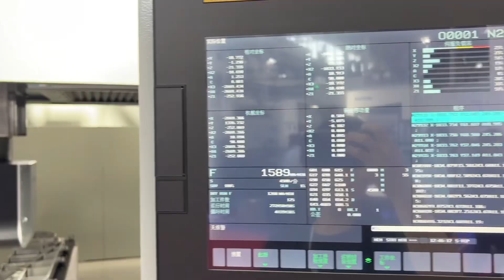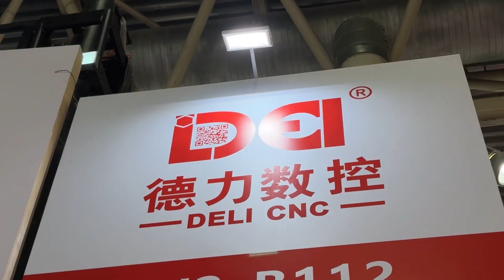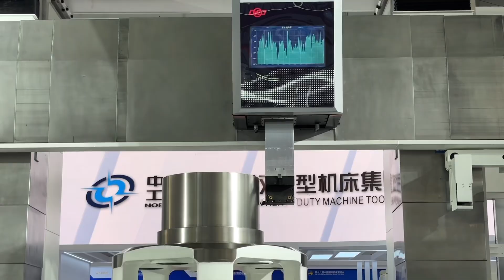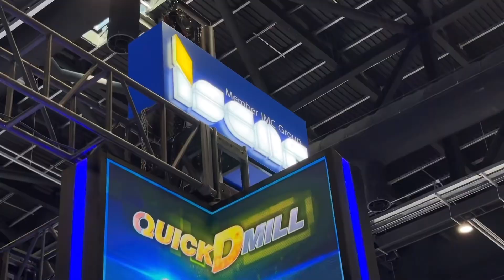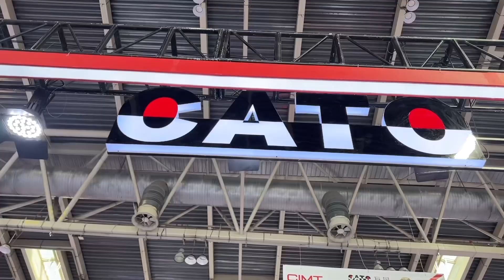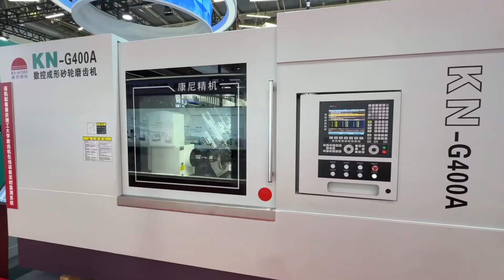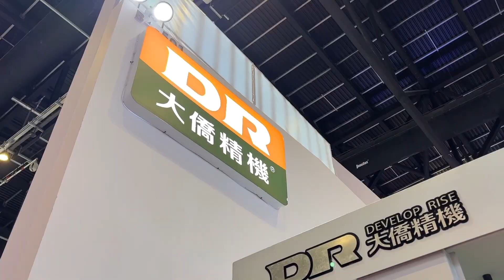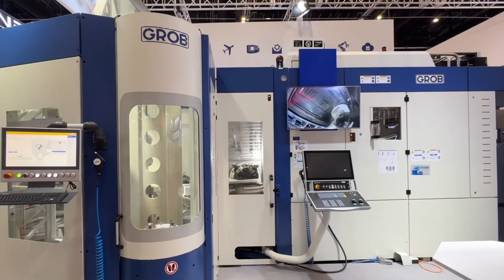[2025 CIMT] ALL IN ONE / 중국 최대 규모 머신닝 전시회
365일 24시간 고객서비스를 위하여 항시 대기하고 있습니다.

🔍원캠 유투브 링크 :    / @onecad-cam
🔍슬기로운 OneCNC 유투브 링크 :    / @daolltechcompany3380
🔍머신너리 유투브 링크 :    / @buymc

[리젠트 한글 제품 카달로그 PDF파일 다운로드]

1.밀링2.5D 기본 480만원 / 2. 밀링2.5D 고급 580만원 / 3. 밀링3D 전문가 820만원 / 4. 밀링3D 순련가 1,200만원